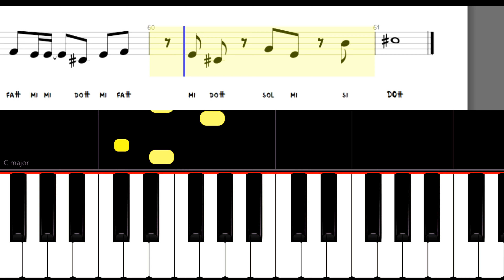Tutorial // Cómo tocar "Thriller" de Michael Jackson en tu Melódica